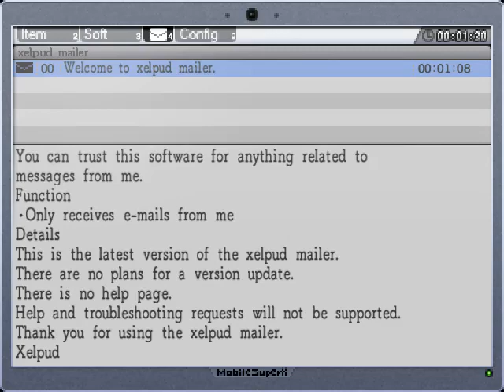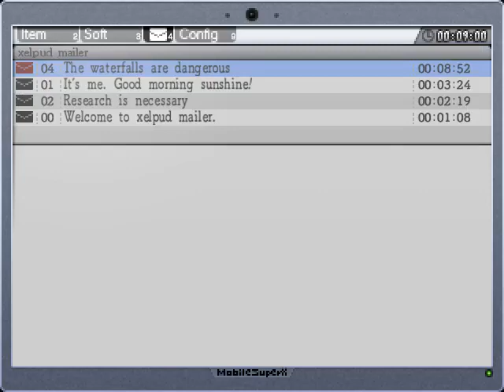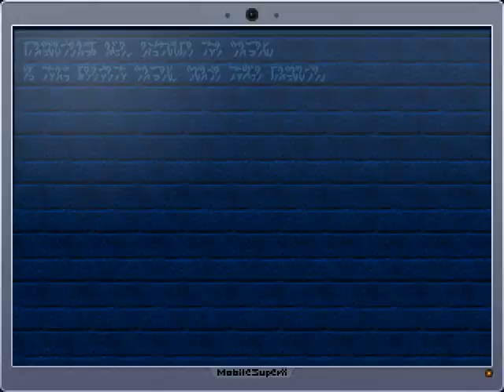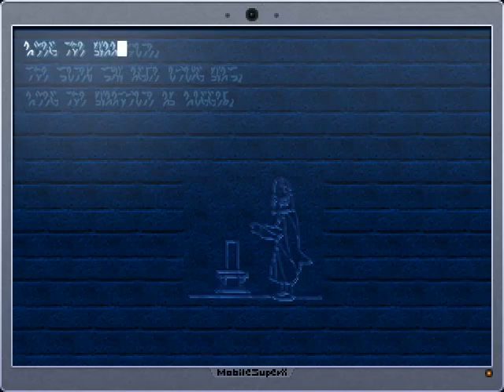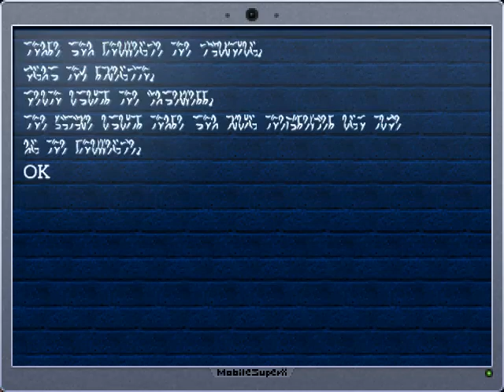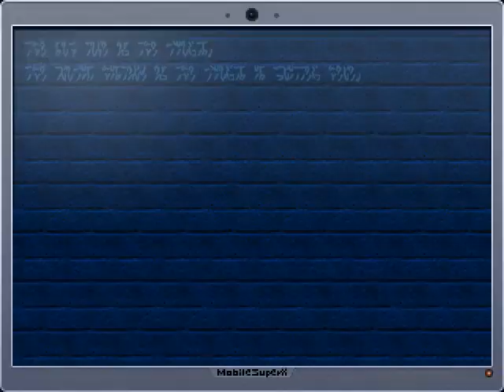Lemeza's La-Mulana VLOG: Day 1 (I HATE GUIDANCE GATE)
Dear Adventure Journal,

Today I reached the ruins of La-Mulana.  Elder Xelpud spammed me with stupid crap all day, and the merchants overcharged me for useless trinkets.  There's a blue guy covered in eyes and I can't get past him without some nonsense staff.  D-U-M-B.

I went inside and learned that these puzzles are unsolvable and it made me really annoyed.  I can't even read things without spending money on an overpriced tablet reader.  I hate this temple.  I don't even have these weight things the old guy told me to bring and I don't where to get them or anything.

Also there's a place called Spring in the Sky that has water that's poison so you can't even swim.  Thanks for nothing, ruins.

Well I think I explored Guidance Gate a lot for today, that should do.

Signed,
Me